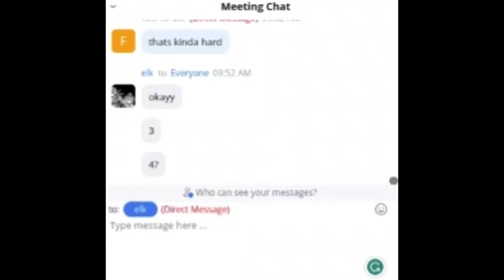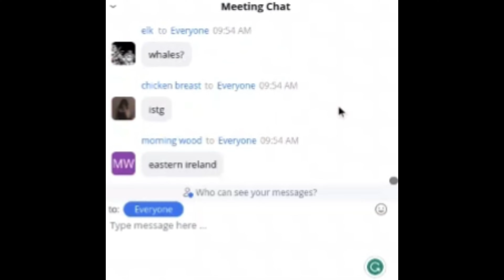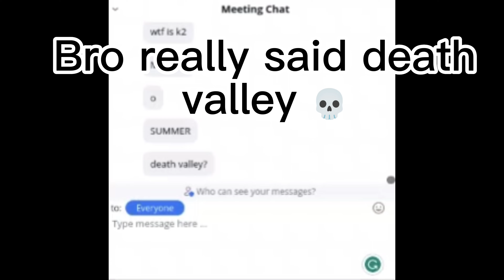I ask my friend geography questions pt.3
GO SUB TO NIX @Br0ken_Smile

Thank you for clicking on this video and taking the time to watch it. I hope you enjoyed it and learned something new about geography. Thank you for your support, and have a fantastic day!